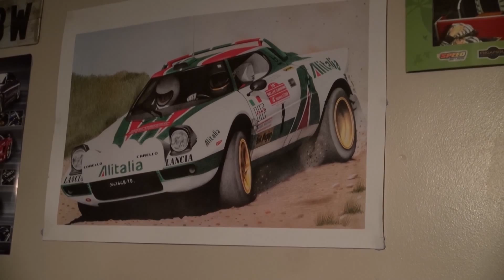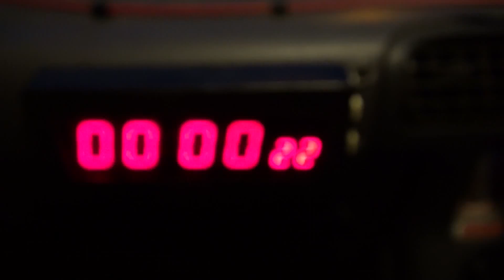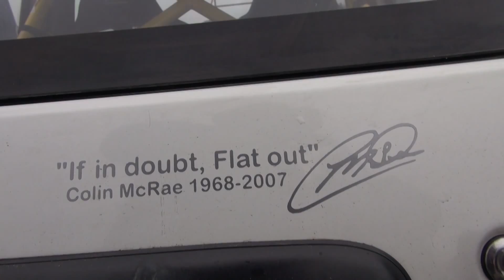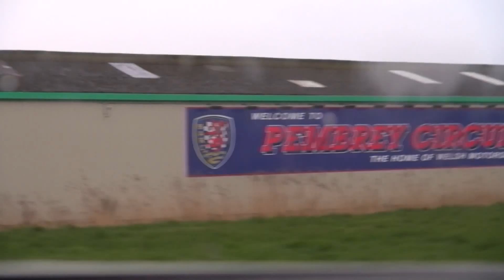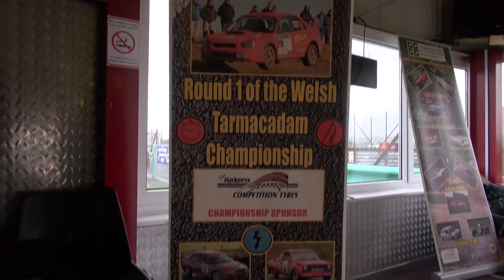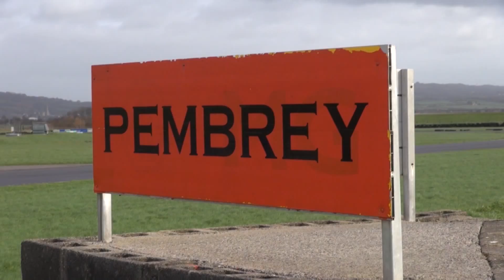'Seventeen and Addicted to Speed' 1080p HD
Seventeen and Addicted to Speed

An original documentary following a family from South Wales that have turned into an amateur rally racing team.

After taking home a trophy from his first race, 17 year-old Aaron Jones suffered a crash in his Newport follow-up. Now, the team prepare to come back at the opening of a championship, revealing the inner workings of a family of petrol-heads in the process - thanks to an access all areas pass.

We are guided by the Jones family as Aaron walks the line between being over cautious, and going over the edge.